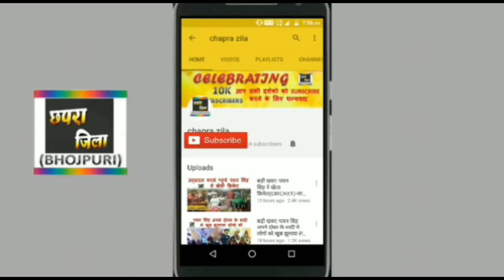खेसारी और पवन में से किसे ज्यादा पसंद करती है आम्रपाली दूबे-KHESARI,PAWAN, AMRAPALI DUBEY 2017 NEWS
Bhojpuri superstar pawan Singh aur khesari lal yadav me se kise jada pasand karti hai bhojpuri superhit actress amrapali dubey